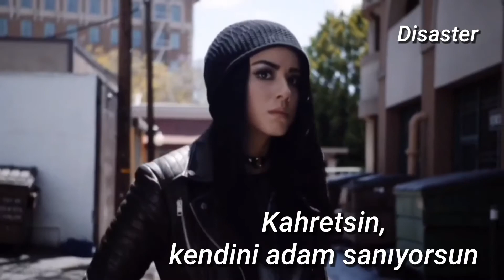Billie Eilish - Therefore I Am ( türkçe çeviri ) multifandom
lyrics ;
I'm not your friend or anything, damn
Rather you remain unremarkable
I'm sorry
I don't think I caught your name
I'm sorry